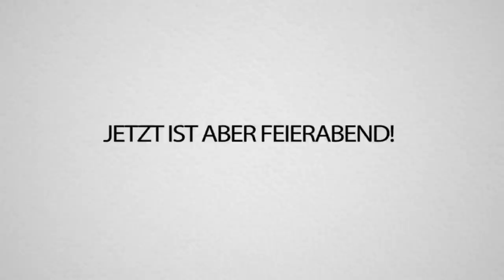REWIS neue TASTENBELEGUNG macht ihn endlich ZUM FORTNITE PRO! (Alles zerstört!)